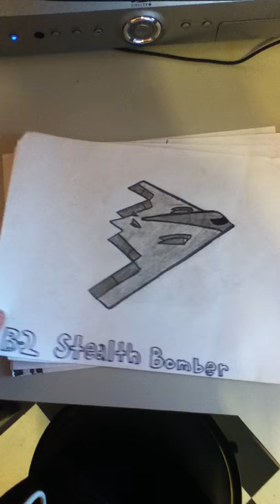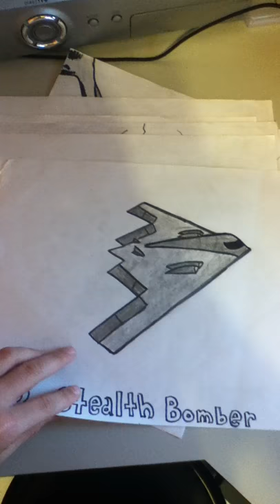My 2011-2012 Drawings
Recent pics I drew,I have a lot but could not find more,so I used those.